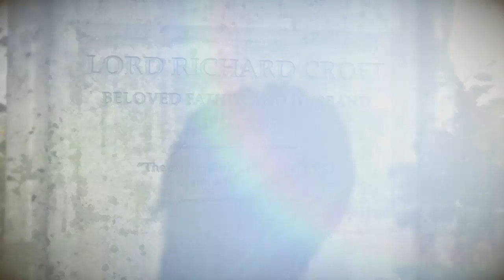Mysteriöser TUrm ⚖ | RISE OF THE TOMB RAIDER #15 | GamepadHero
► LETS PLAY: RISE OF THE TOMB RAIDER (XBOX ONE, GER, HD)

Action-Adventure aus dem Hause Square Enix